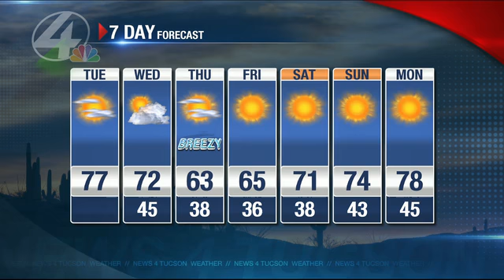Beamish Blogcast: January 20th, 2015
Winter warm to a late week cool-down. Jeff shows you why.